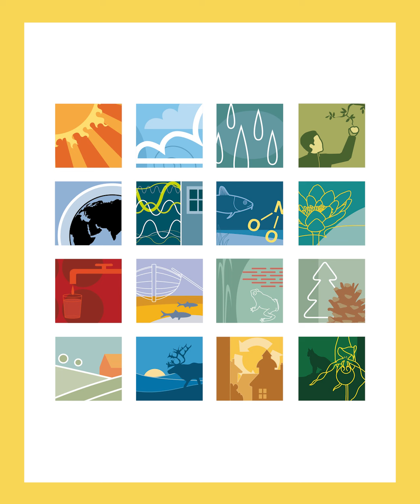Mannen bakom symbolerna – Sveriges miljömål 25 år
Sveriges miljömål fyller 25 år.